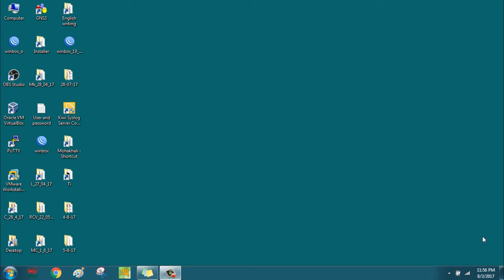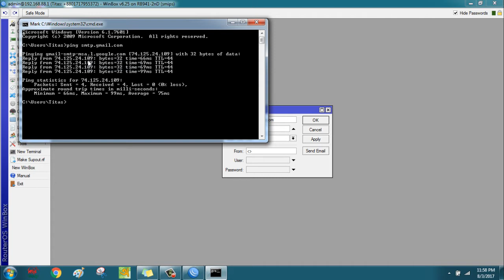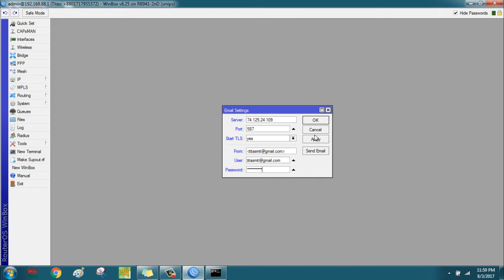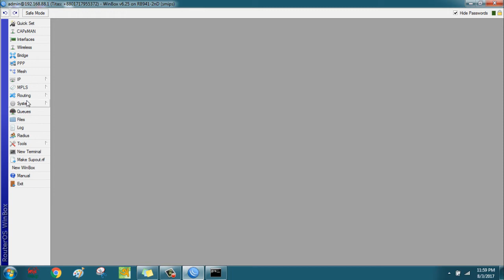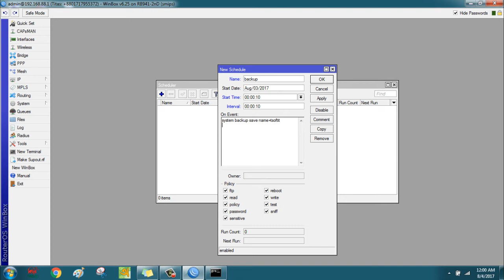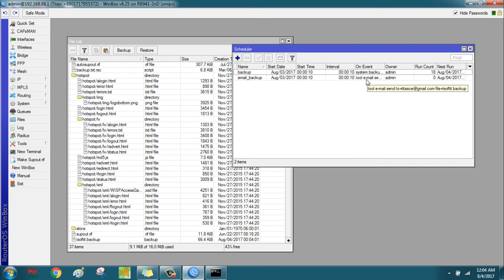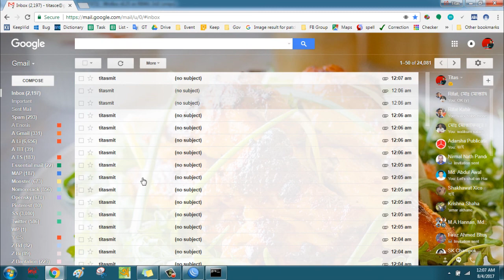Mikrotik Bangla tutorial-16 (MTCNA): Automatically MikroTik Router Backup send to Email (Proved)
Automatically MikroTik Router Backup send to Email (Proved) - Bangla